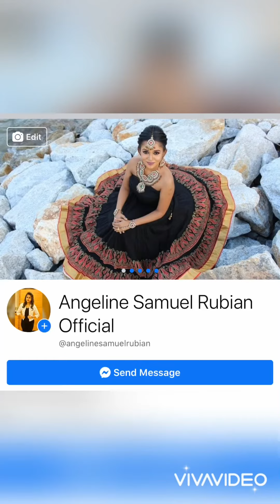Entertained myself | Angeline TikTok Tamil